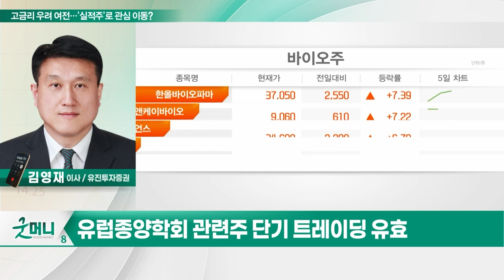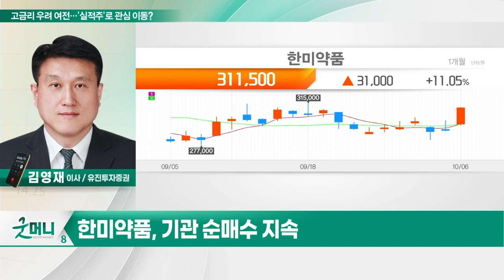한미약품(128940)… 고금리 우려 여전… '실적주'로 관심 이동?_투자 인사이트 (20231010)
Q. 고금리 우려 여전… '실적주'로 관심 이동?

- 3분기 실적 컨센서스 상회 예상
- 4분기 마일스톤 수령
- 기관 순매수 지속